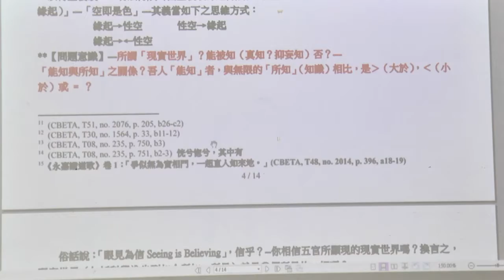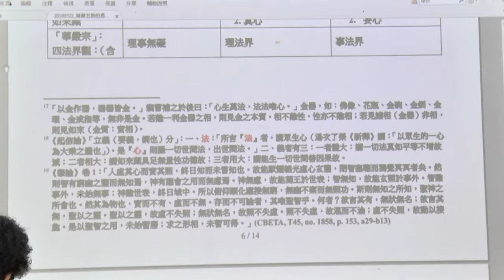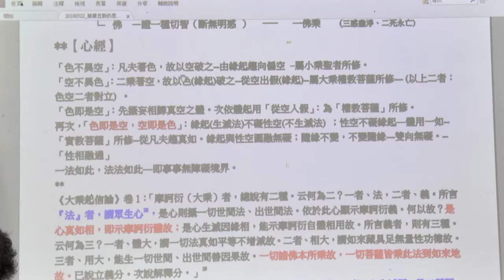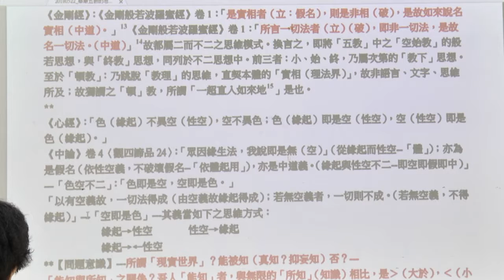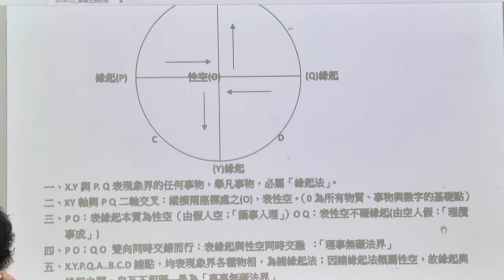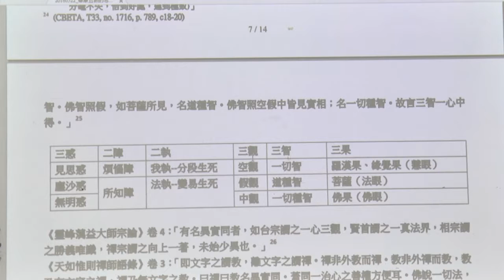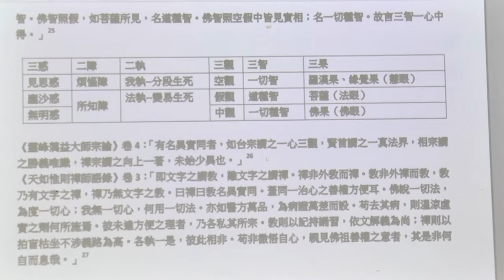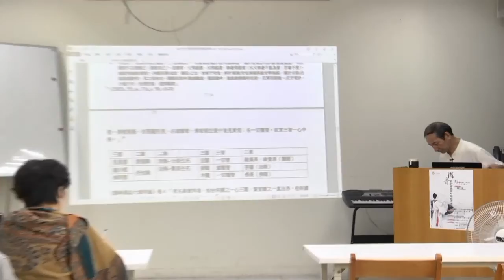【華嚴教海】熊琬老師《華嚴五教佛典導讀 12》20180522